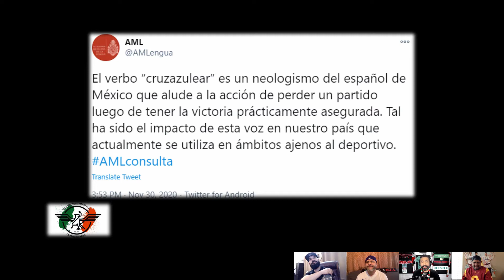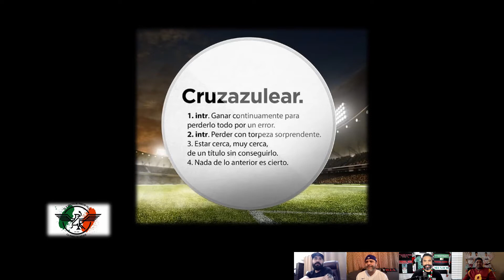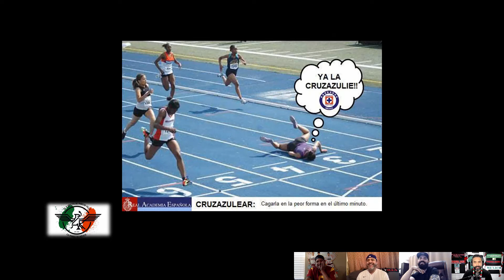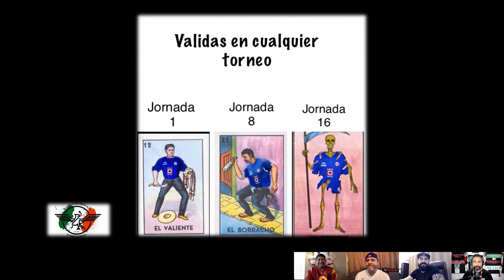Episode 50 - Francisco Galvez (Charro Azteca)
El Coronel, El Capitan Ivan, and El Zargento welcomed the founder and CEO of Charro Azteca, Francisco Galvez. Paco shared his amazing origin story for both himself and his business. As we approach the New Year it's important we start to create good habits and change our mindset. New Year's resolutions are not effective, you need to create goals and habits all the time. We also talked about Cruz Azul and the term Cruzazulear and why this has become a staple of our culture.